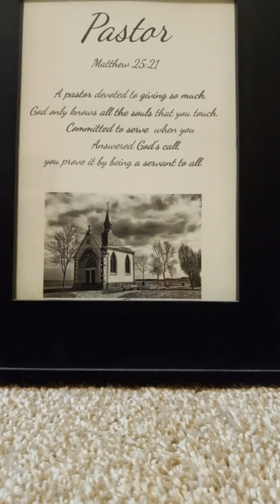Fix your thoughts